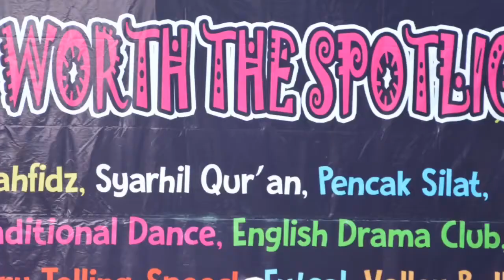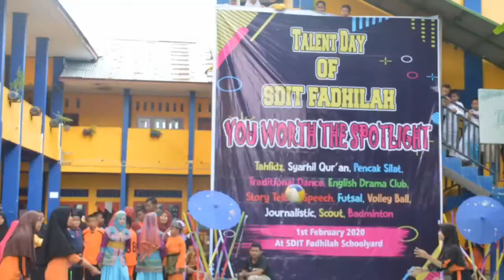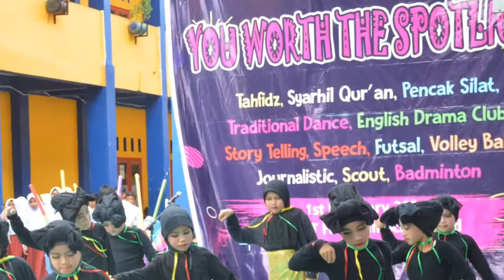Talent day of SDIT Fadhilah-Pekanbaru